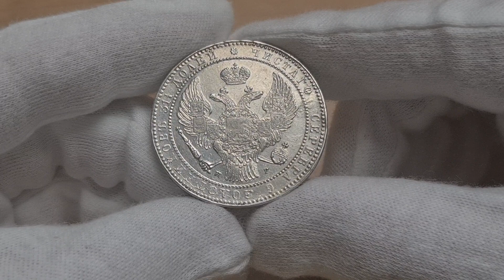Aukcja 17 poz.3246